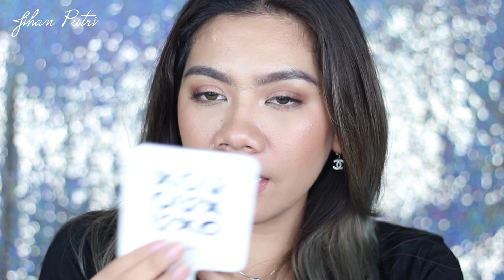MIXING ALL MY FOUNDATIONS TOGETHER | CAMPUR 26 FOUNDATION | Jihan Putri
WATCH IN HD FOR MAXIMAL QUALITY VIDEO!!

So guys awalnya aku terinspirasi dari Veronica Ong buat bikin video ini, aku suka banget ngeliat dia nyampurin foundie semuanya. Semoga kalian juga suka sama video aku yah.. Thankyou

Softlens : Nobluk Brown
Lipstick : Djamila + Nura Mineral Botanica X Tasya Farasya
Camera : Canon 700D lens fix 50mm f1.8 STM
Lighting : Ringlight beli di Lazada (out of stock)
Editing app : Final Cut Pro

Perum Puribeta Utara
Cluster Damar No. 12
Larangan Utara, Larangan
Tangerang

Find me on:
AskFM : jihanputri23